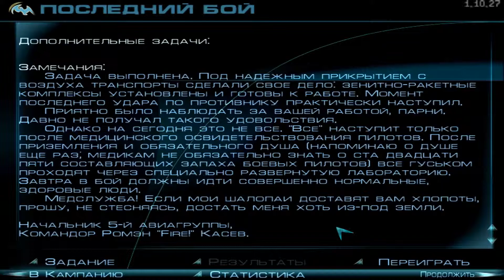Echelon Солдаты неба - Последний бой